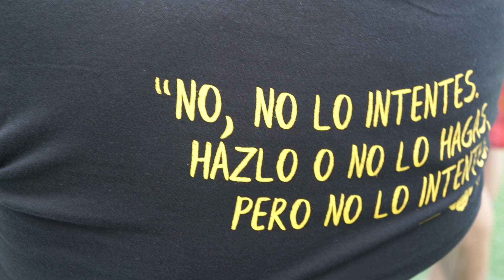Javier Salmones Tutoriza a los alumnos del Campus cinematografico 2017